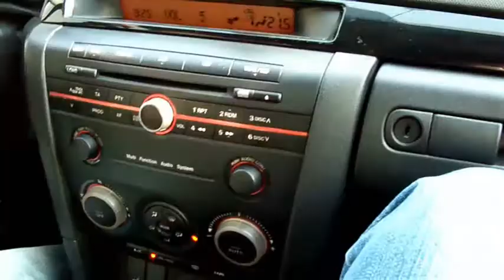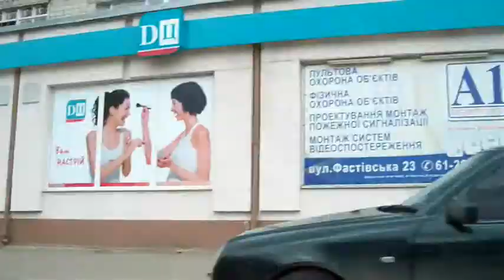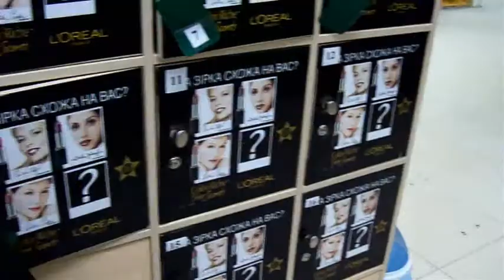Поездка в Белую Церковь PROSPECTS (20.03.2008)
Архив за 2008 год (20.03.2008) HD